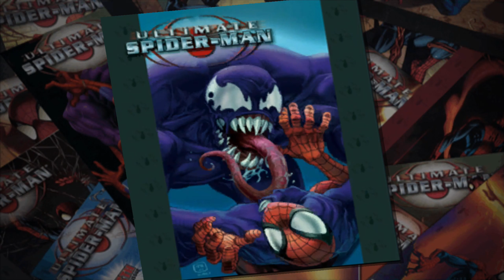Ultimate Spider Man Story part#1 Into human bounds PC intro Walkthrough